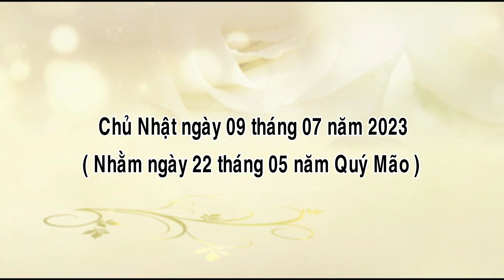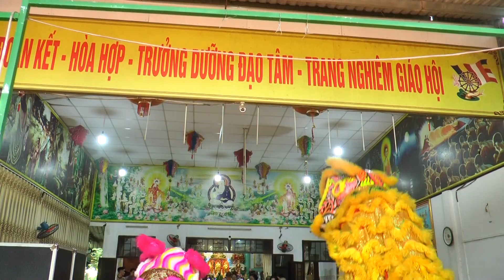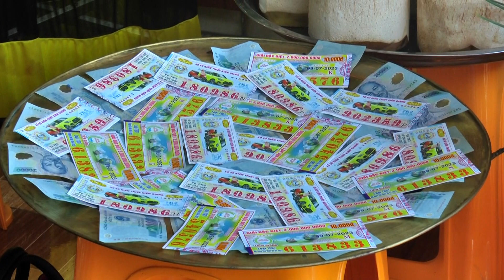TỊNH THẤT PHƯỚC THẠNH - ĐẠI LỄ KỲ YÊN VÍA NĂM MẸ NGŨ HÀNH PHẦN 2